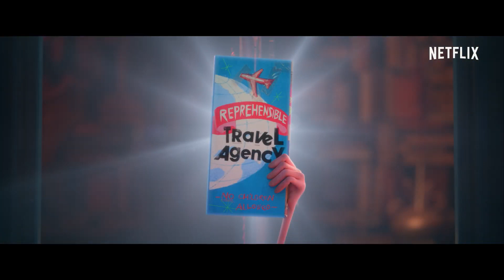Los Hermanos Willoughby (2020) | Tráiler Oficial Español | Netflix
Tráiler Oficial En Español De Los Hermanos Willoughby (2020)

Convencidos de que estarían muchísimo mejor sin sus padres egoístas, los hermanos Willoughby idean un plan para enviarlos de vacaciones y se embarcan así en una aventura en busca del verdadero significado de la familia.

Género: Animación, Comedia, Familiar

Actores: Will Forte, Martin Short, Alessia Cara, Jane Krakowski, Ricky Gervais, Maya Rudolph, Terry Crews, Seán Cullen, Shannon Chan-Kent, Rebecca Husain, Bonnie Riley, Cristina Rosato, Islie Hirvonen.